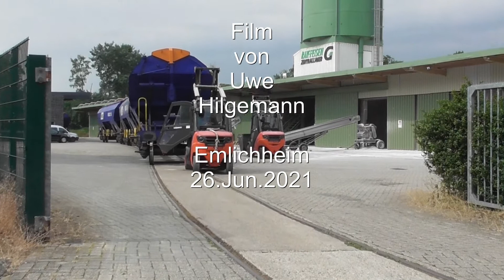Bentheimer Eisenbahn Düngerentladung im Raiffeisen Zentrallager Emlichheim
Am Industriegleis der Bentheimer Eisenbahn in Emlichheim liegt das Raiffeisen Zentrallager. Hierher wird Dünger in Ganzzügen transportiert. Da nur 6 Wagen gleichzeitig im Anschluß sein können und die Entladung sehr zeitaufwändig ist, entwickelt sich eine spannende Entladung die auch 3 Tage dauern kann. Das Video zeigt die Entladung und die Rangierarbeiten mit Gabelstapler im Anschlußgleis.